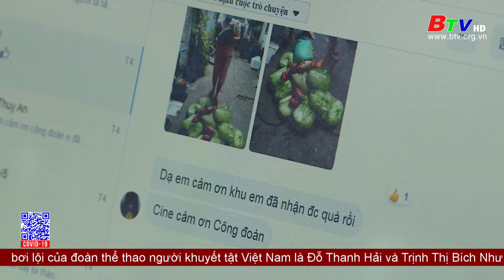Ở đâu công nhân khó, ở đó có công đoàn